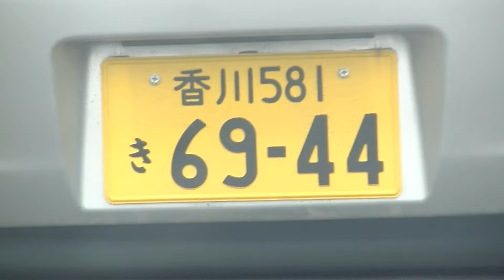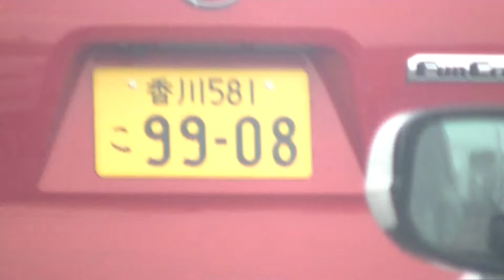ソニーミュージックに雇われた丸亀市に住んでいる犯罪で飯を食っているクズ、社会のゴミ、蛆虫が今日も来ました。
それ以外のクズの車、８７－６５の軽ワゴン、６６－０７の黒い軽、７０－７７の白い軽、る・１１－３３の白い軽、１０－０１の白いワゴン。